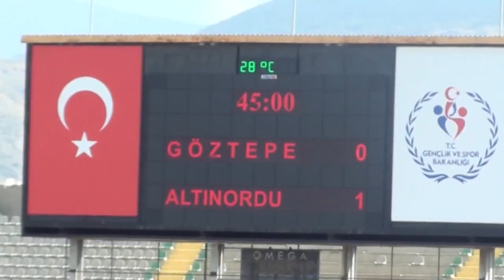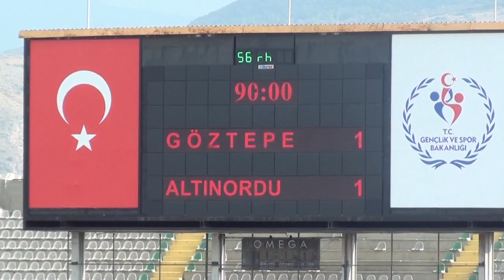GÖZTEPE:1 - ALTINORDU:1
ALTINORDU'muz, Süper Lig ekiplerinden Göztepe ile oynadığı özel maçta rakibiyle 1-1 berabere kaldı. Goller 11.dakikada Kemal Rüzgar ve 71.dakikada Cikalleshi'den geldi.